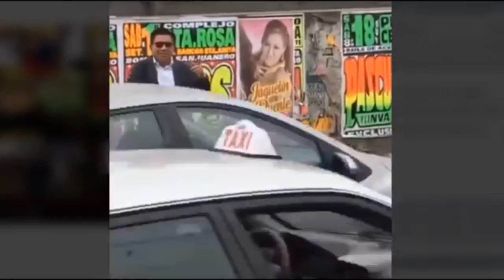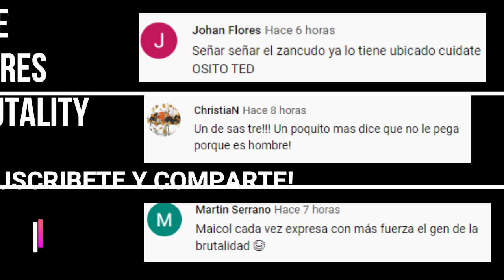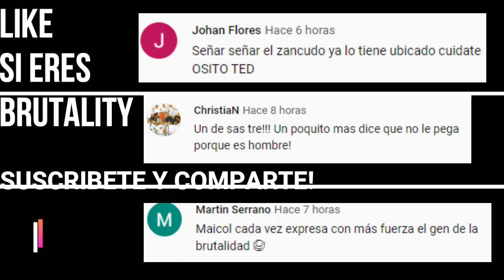⚽CRITICA A DEZA Y ASCUES | ALIANZA LIMA| POLÉMICA DEPORTIVA 18-02-2020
►Conmebol Libertadores
►Alianza Lima vs Atletico Grau (1-0)
►Carlos Stein vs universitario  (1-3)
► FBC Melgar vs Sporting Cristal (1-0)